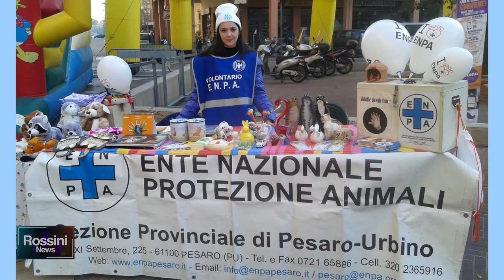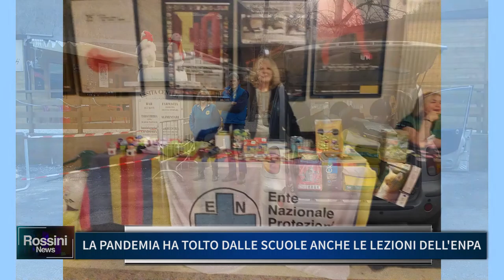LA PANDEMIA HA TOLTO DALLE SCUOLE ANCHE LE LEZIONI DELL' ENPA